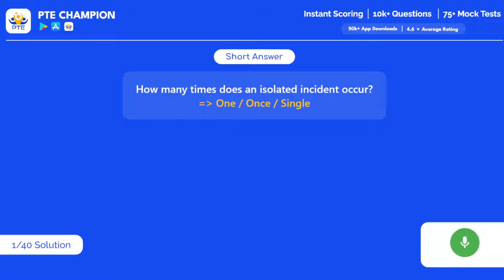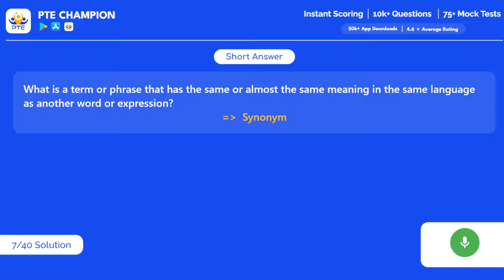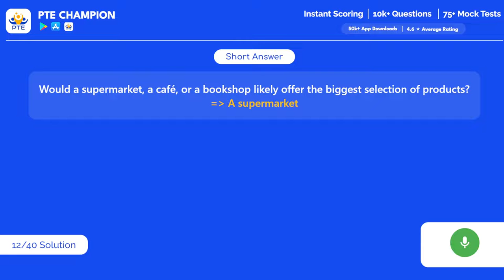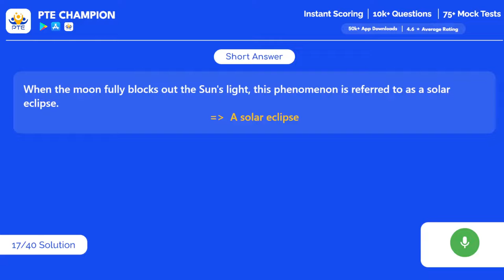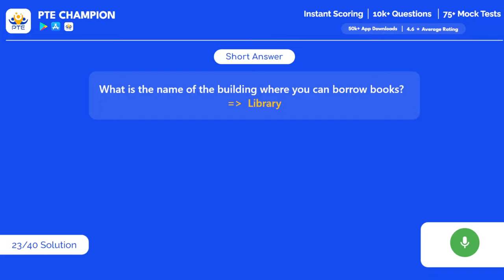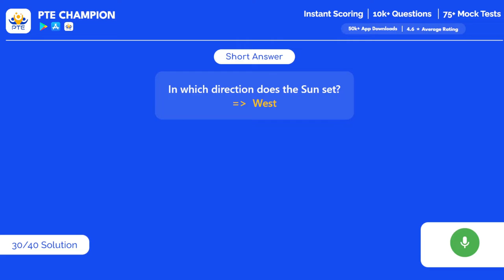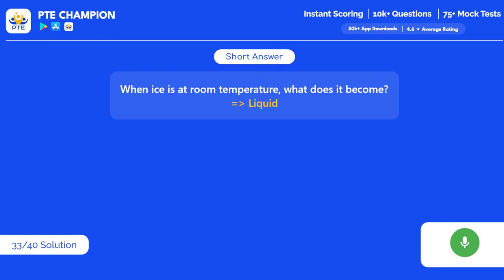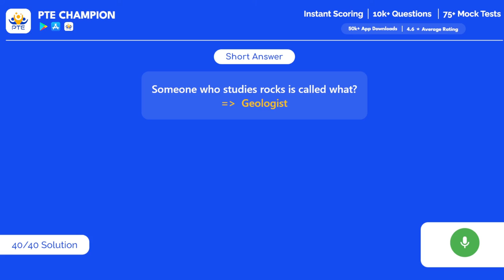PTE Speaking Short Answer | 2nd September 2022 | PTE Champion